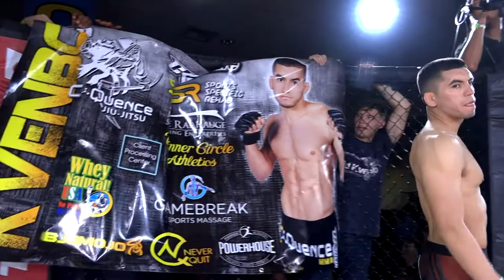King of The Cage | Grand Finale | Women's Wrestling | KOTC Superfight Championship title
KOTC Grand Finale from Lincoln City, OR features 9 bone breaking  blood thirsty bouts & MMA's hottest female warriors.  The Co-Main Event Features Salaiman Ahmadyar vs. Tyson Jeffries & the Main Event features Angela Danzig vs. Glena Avila for the KOTC Superfight Championship title.

Starring: Urijah Faber "California Kid", Daniel Cormier, TJ Dillashaw, Trevor Prangley, Diego Sanchez "The Nightmare", Bobby "King" Green, Quinton "Rampage" Jackson, Danielle Taylor, Charles Bennet "Krazy Horse", Joe Stevenson "Daddy", Ronda Rousey "Rowdy", Jamie Colleen